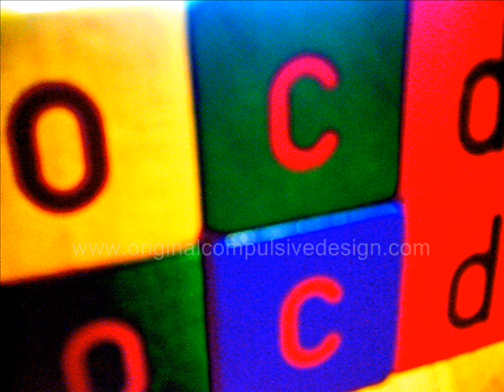Original Compulsive Design - Accessible vintage design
Check out the action at this new vintage 20th Century design  store,supplying vintage design from the 1950's/ 1980's.  Eames, Miller, Fritz Hansen, Pieff, G-Plan, Harvey Guzzini,  vintage design for you at accessible prices. Music by Spirit, I got a line on you, what a great track.